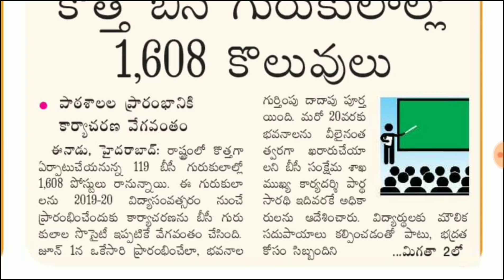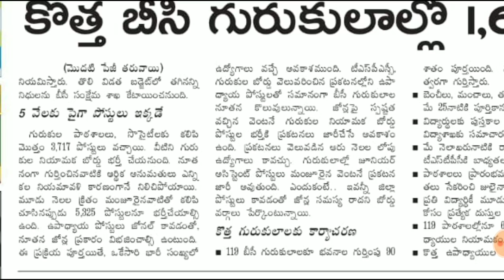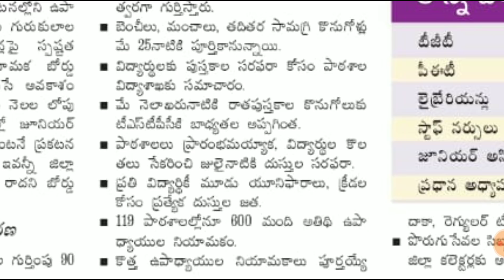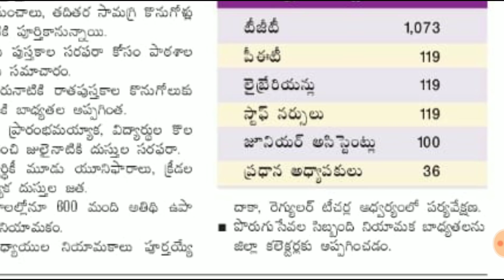తెలంగాణ రాష్ట్ర ప్రభుత్వం నుండి ఉద్యోగ నోటిఫికేషన్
TGT, HM, PET, LIBRARIANS, STAFF NURSE, JUNIOR ASSISTANT,